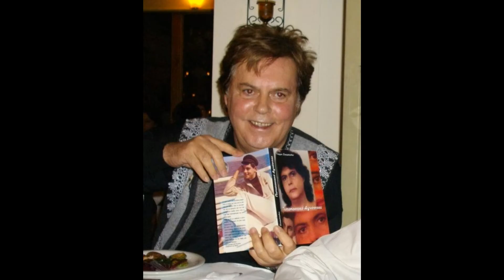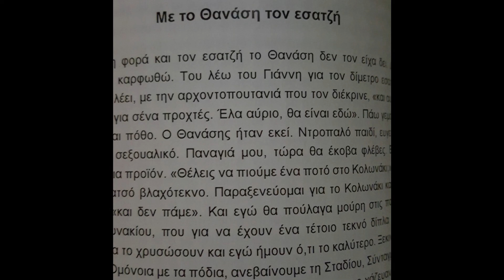ΜΙΣΤΕΡ ΜΠΟΥΤΙΑΣ - ΜΕ ΤΟ ΘΑΝΑΣΗ ΤΟΝ ΕΣΑΤΖΗ - Κεφάλαιο 2, εδάφιο 5 - Πιστοποιητικό Αγνότητας AUDIOBOOK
Προκριματικά και φιλικά, με σποράκια κι audiobook στα αυτιά.
Πρώτο απόσπασμα στο επερχόμενο AUDIOTRASHBOOK έπρεπε να είναι το “ΘΑΝΑΣΗΣ Ο ΕΣΑΤΖΗΣ”.
Πολυαγαπημένο εδάφιο, έχει απασχολήσει πολλάκις τη φαμίλια, όπως και τα "ΣΑΤΥΡΟΣ ΦΩΤΟΓΡΑΦΟΣ", "ΑΠΟΛΥΣΗ ΑΠΟ ΤΟΝ ΟΤΕ", "ΜΕ ΤΗ ΑΝΑΣΤΑΖΙΑ", "Η ΓΝΩΡΙΜΙΑ ΜΕ ΤΟΝ ΤΥΠΑΛΔΟ" και λοιπά άλλα.
όβερ

γιου κεν μπάι δε μπουχ ατ:

Εκδόσεις - Βιβλιοπωλείο Δ.Ν. Παπαδήμας
Ιπποκράτους 8, Αθήνα Τ.Κ 10679
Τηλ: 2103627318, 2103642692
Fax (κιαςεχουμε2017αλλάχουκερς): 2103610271